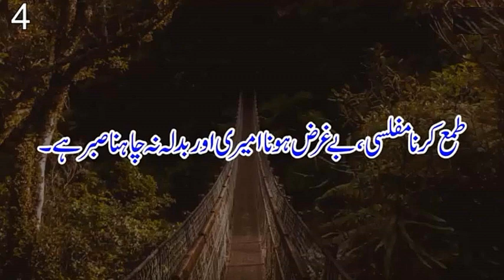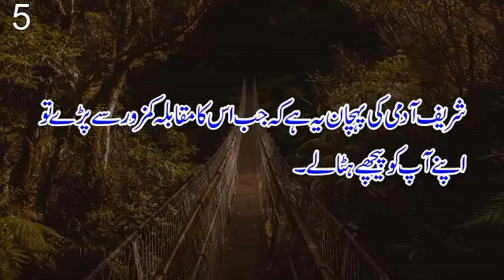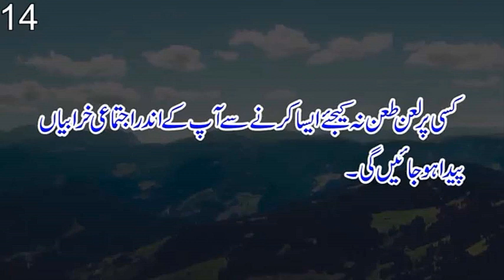Quotes of Hazrat Umar Farooq R.A - Golden Words # 03